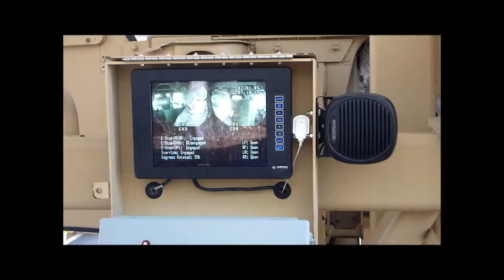roll over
battlefield weather at camp blanding, march-april 2011

im not as whiny as this sounds.  that was for EFFECT.